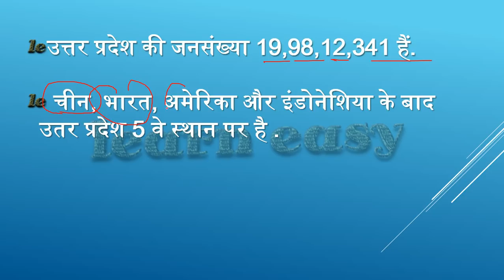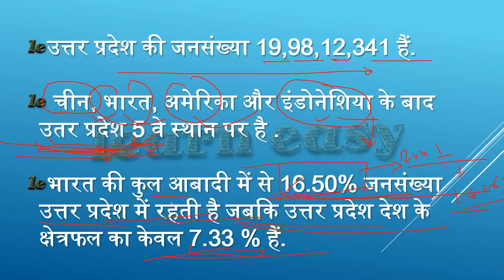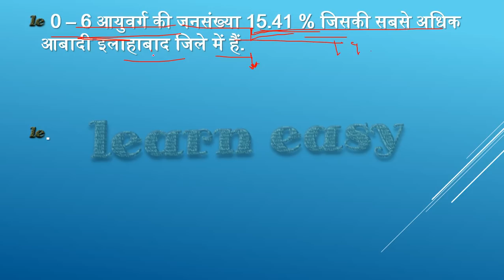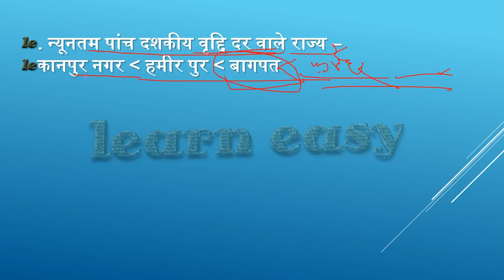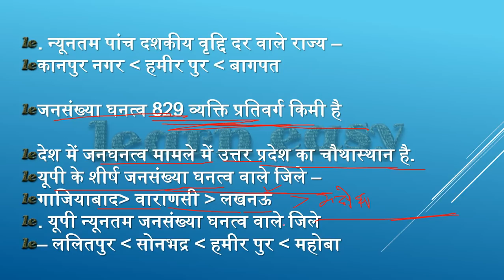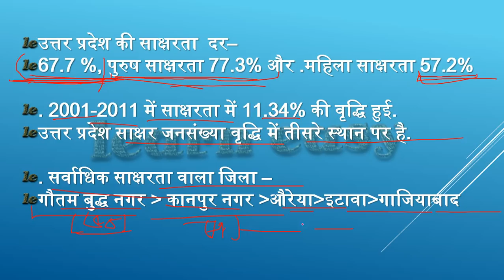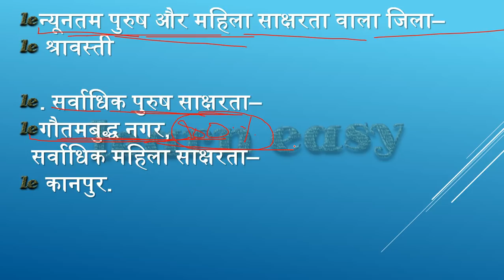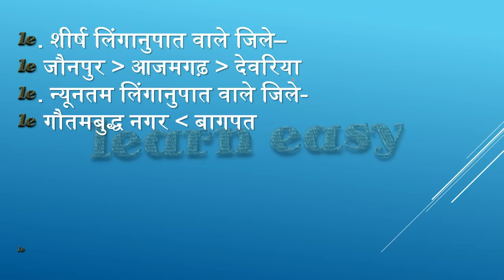उत्तर प्रदेश जनगणना 2011 :: एक नज़र में/UP RO/ARO